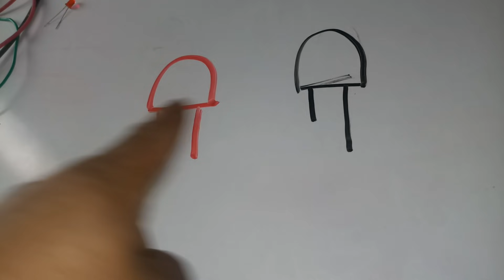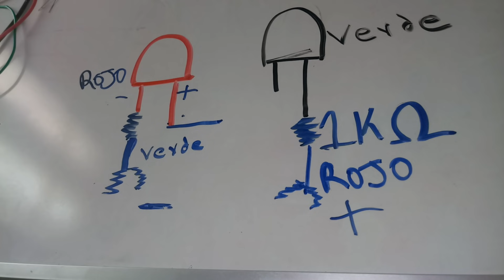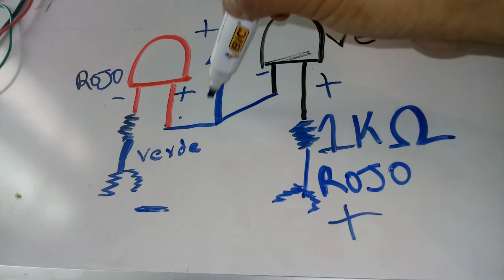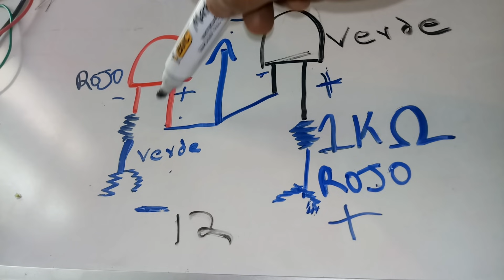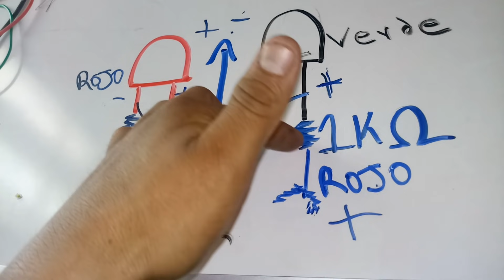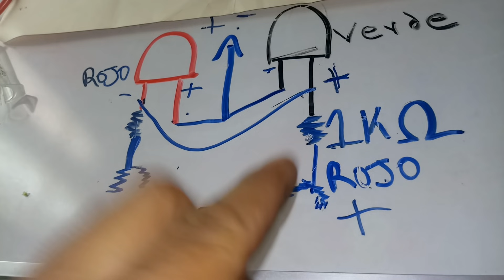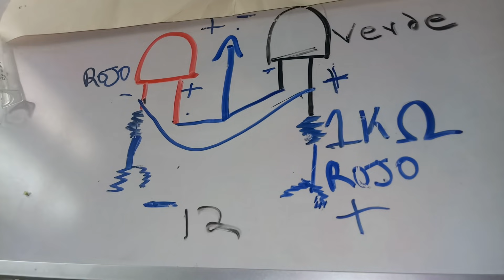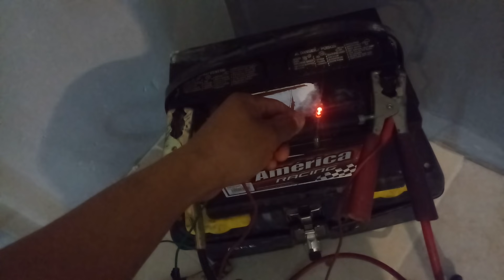LAMPARA LOGICA ,por tan sólo $8 pesos como crearla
Veremos cómo crear una lámpara lógica casera y económica
Para revisar nuestra motocicleta o automovil.

TAGS RELACIONADOS

PUNTERIAS DE MOTOCURSO DE MECANICA DE MOTOS
CURSO DE MECANICA DE MOTOS COMPLETO
CURSO DE MECANICA DE MOTOS SCOTER I PARTE 2
CURSO DE MECANICA DE MOTOS BASICO
CURSO DE MECANICA DE MOTOS PRECENCIAL
CURSO DE MECANICA DE MOTOS ONLINE
CURSO DE MECANICA DE MOTOS GRATIS
CURSO DE MECANICA DE MOTOS GRATIS PARA DESCARGAR
CURSO DE MECANICA DE MOTOS LECCION 1 LECCION 2 LECCION 3 LECCION 4 LECCION5 LECCION 6
REPARAR MOTOR DE MOTO
REPARAR MOTOR DE MOTONETA
REPARAR MOTOR DE MOTO 150CC REPARAR MOTOR DE 125
REPARAR MOTO DE SCOTER
DESARMAR MOTOR DE MOTONETA
DESARMAR MOTOS DE MOTONETA 125
DESARMAR MOTOS DE MOTO 150CC
DESARMAR MOTOR DE MOTO 100CC
DESARMAR MOTOR DE MOTO ITALIKA 150
ARMAR MOTOR DE MOTOR DE MOTONETA
ARMAR MOTOR DE 125
COMO ARMAR Y DESARMAR MOTOR DE MOTO 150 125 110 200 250
COMO PONER A TIEMPO UN MOTOR DE MOTO 150
COMO PONER A TIEMPO UN MOTOR DE MOTO 110
CIGUEÑAL DE MOTOR
CIGUEÑAL DE MOTOR DAÑADO
CIGUEÑal DE MOTORDE V8
CIGUEÑAL DE MOTOR DE 4 CILINDROS
CIGUEÑAL DE MOTOR 150
CIGUEÑAL DE MOTO 4 TIEMPOS
CIGUEÑAL DE MOTOR DIESEL
ARBOL DE LEVADAS DE MOTO
ARBOL DE LEVADAS DE MOTO 150
ARBOL DE LEVADAS DE MOTOR DIESEL
ARBOL DE LEVADAS MOTOR 4 TIEMPOS
ARBOL DE LEVADAS MOTO 110
ARBOL DE LEVADAS MOTONETA 150
ARBOL DE LEVADAS MOTO 125
COMO CAMBIAR ARBOL DE LEVADAS
CURSO DE MECANICA DE MOTOS
CURSO DE MECANICA DE MOTOS PRESENCIAL